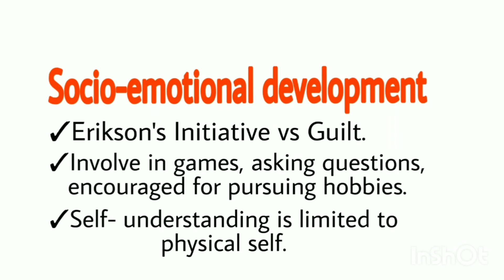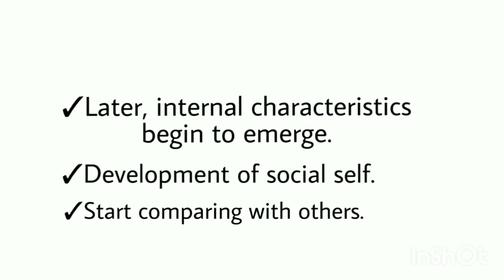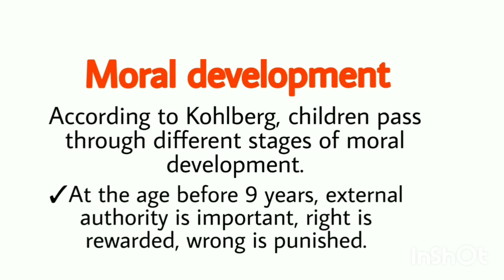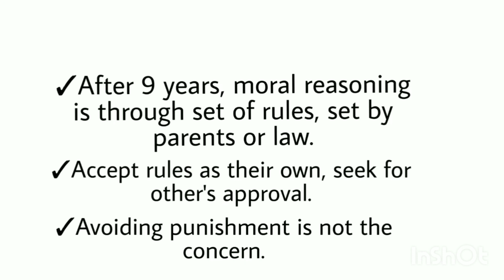Class 11 Psychology NCERT Chapter-4 || Part-6 (Socio-emotional & Moral development) || Text book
Hey,
I'm Diksha , your own Psychology & Philosophy tutor here at Text book. In this channel, you all will learn each & every topic with me with great fun. If you like my videos please share it with others who can get some benefit from it. It will be helpful if you share your views/doubts in the comment section so that i can respond to that.

Topic covered in this module are - Socio-emotional & Moral development | Socio-emotional development | Moral development

Class 11 Psychology | Chapter-4 Human Development | Easiest explanation in hindi